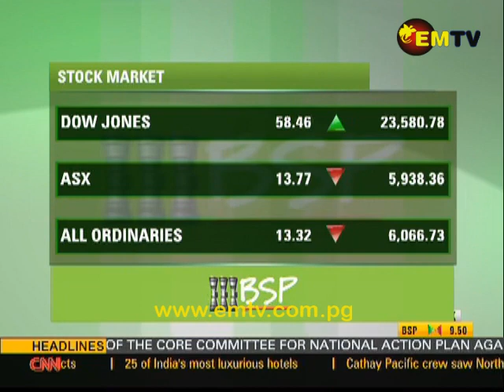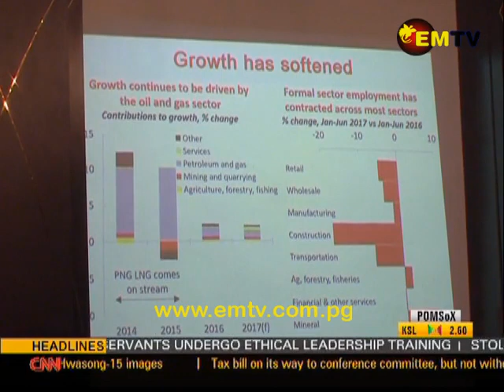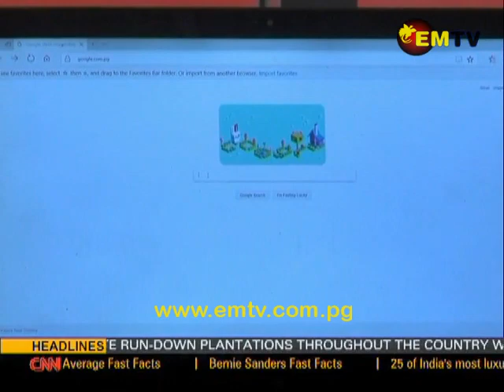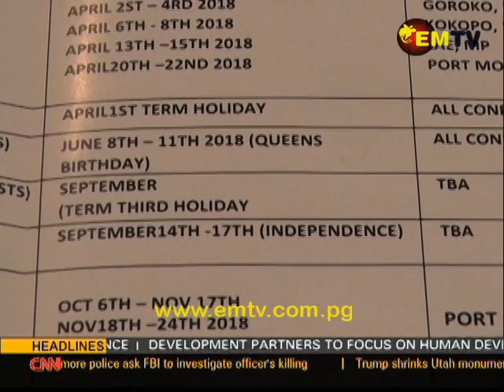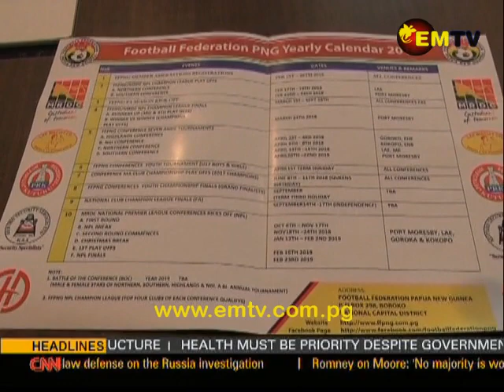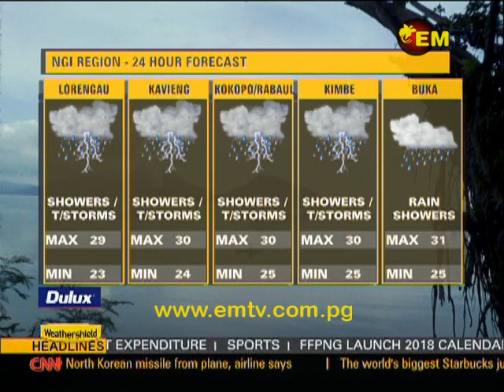EMTV News – 5th December, 2017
News Headline

Mendi youths surrender explosives to police, National Government told to prioritise health and First PNG APEC Meeting Underway...